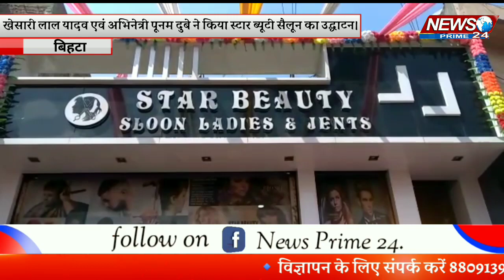Bihta:-khesari_lal_yadav और पुनम दुबे सैलून के उद्घाटन समारोह में किया शिरकत.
Bihta:-khesari_lal_yadav और पुनम दुबे को देखकर उमड़ी भीड़। News Prime 24.